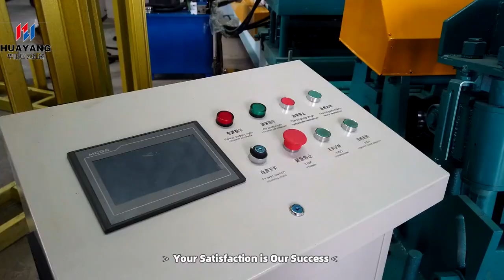Automatic Grain Bin Wall Panel Roll Forming Machine Steel Silo Panel Making Machine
Roll Forming,Punching,Curving
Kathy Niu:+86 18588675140